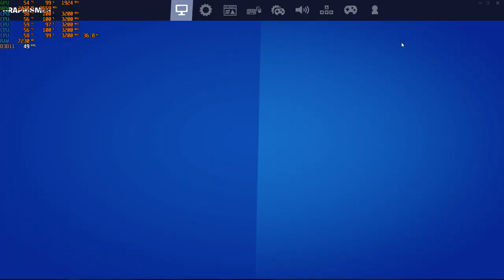Fortnite 2020 i5 4460 @3.2ghz GTX 1050ti 4Go epic setting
CPU Name Intel® Core™ i5-4460 CPU @ 3.20GHz
Frequency 3199.25 MHz (32 * 99.98 MHz) - Uncore: 3399.2 MHz
Multiplier Current: 32 / Min: 8 / Max: 34
Architecture Haswell / Stepping: C0 / Technology: 22 nm
CPUID / Ext. 6.C.3 / 6.3C
Caches L1D : 32 KB / L2 : 256 KB / L3 : 6144 KB
Caches Assoc. L1D : 8-way / L2 : 8-way / L3 : 12-way
Microcode Rev. 0x25   ► Intel SA-00233 Vulnerable ◄
TDP / Vcore 84 Watts / 0.985 Volts
Temperature 55 °C / 131 °F
Type Retail (Stock Frequency : 3200 MHz)
Cores Frequencies #00: 3199.25 MHz  #01: 3199.25 MHz  #02: 3199.25 MHz  #03: 3199.25 MHz
Motherboard
Model Asus B85M-G
Socket Socket 1150 LGA
North Bridge Intel Haswell rev 06
South Bridge Intel B85 rev C2
BIOS American Megatrends Inc. 2108 (08/11/2014)
Memory (RAM)
Total Size 8192 MB
Type Dual Channel (128 bit) DDR3-SDRAM
Frequency 799.9 MHz (DDR3-1600) - Ratio 1:6
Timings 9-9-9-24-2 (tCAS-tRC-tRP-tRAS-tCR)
Slot #1 Module Corsair 4096 MB (DDR3-1337) - XMP 1.2 - P/N: CMX8GX3M2A1600C9
Slot #2 Module SK Hynix 4096 MB (DDR3-1337) - P/N: HMT351U6BFR8C-H9
Graphic Card (GPU)
GPU Type NVIDIA GeForce GTX 1050 Ti (GP107) @ 1139 MHz
GPU Brand 0x196E (0x11C3)
GPU Specs GP107-400 / Process: 14nm / Transistors: 3300M / Die Size: 135 mm² / TDP: 75W
GPU Units Shader Units: 768 / Texture Units (TMU): 48 / Render Units (ROP): 32
GPU VRAM 4096 MB GDDR5 / 128-bit Bus @ 3658 MHz (Micron)
GPU APIs DirectX 12.0 (12_1) / OpenGL 4.6 / OpenCL 1.2 / Vulkan 1.1
Storage (HDD/SSD)
Model #1 Name XINTOR SSD 120GB (FW: D912XKR)
Model #1 Capacity 111.8 GiB (~120 GB)
Model #1 Type Fixed, SSD - Bus: SATA (11)
Model #2 Name MAXTOR STM3500320AS (FW: MX1A)
Model #2 Capacity 465.8 GiB (~500 GB)
Model #2 Type Fixed - Bus: SATA (11)
Model #3 Name Seagate ST500DM002-1BD142 (FW: KC44)
Model #3 Capacity 465.8 GiB (~500 GB)
Model #3 Type Fixed - Bus: SATA (11